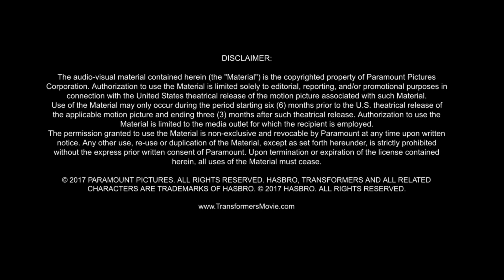Transformers: The Last Knight [B Roll & Bloopers "Behind The Scenes"]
The Last Knight shatters the core myths of the Transformers franchise, and redefines what it means to be a hero. Humans and Transformers are at war, Optimus Prime is gone. The key to saving our future lies buried in the secrets of the past, in the hidden history of Transformers on Earth. Saving our world falls upon the shoulders of an unlikely alliance: Cade Yeager (Mark Wahlberg); Bumblebee; an English Lord (Sir Anthony Hopkins); and an Oxford Professor (Laura Haddock).

There comes a moment in everyone’s life when we are called upon to make a difference. In Transformers: The Last Knight, the hunted will become heroes. Heroes will become villains. Only one world will survive: theirs, or ours.

I will be very grateful to you for donated! ;D